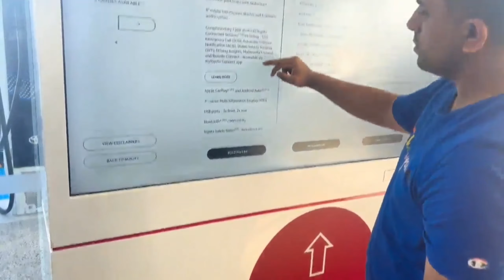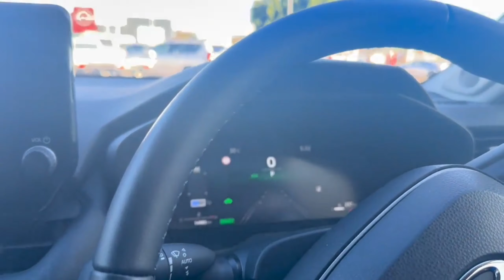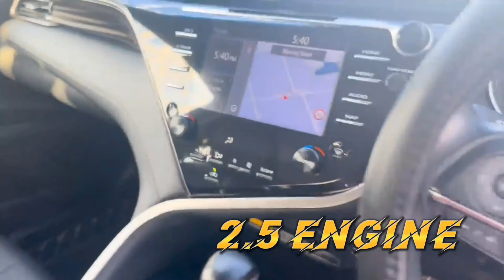New Car khareed li 🇦🇺| Vlog 01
The Career Consultants

Guiding Careers, Empowering Future!